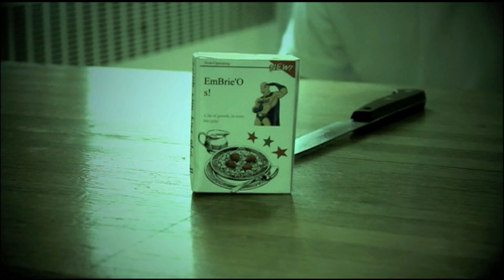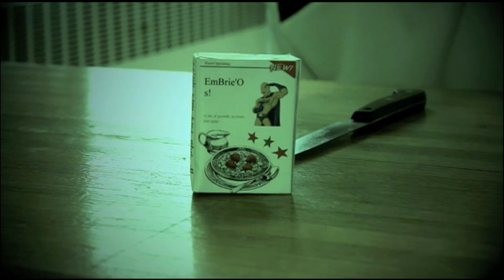Episode 1013 Part 1/2 1080HD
[Expand for Quicklinks] 00:00 BSULN Gets an Office
02:45 Opening Credits
03:31 Monologue
08:58 Cereal Commercial
10:53 French Guy
14:49 But wait, there's more...